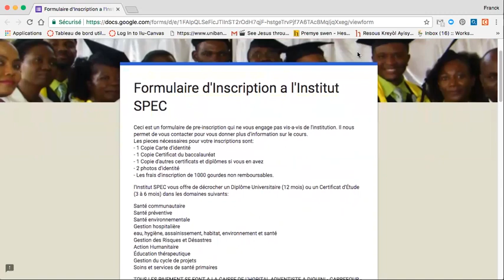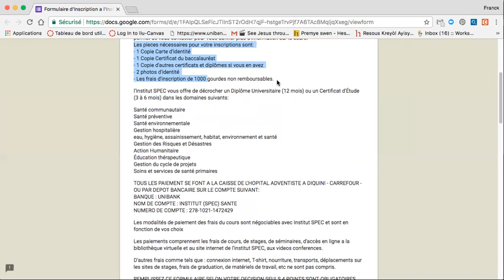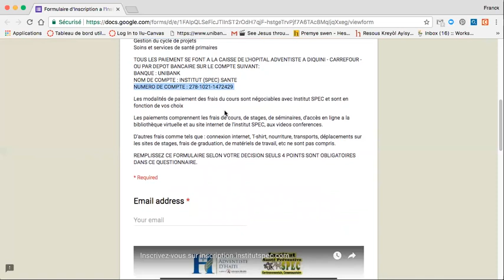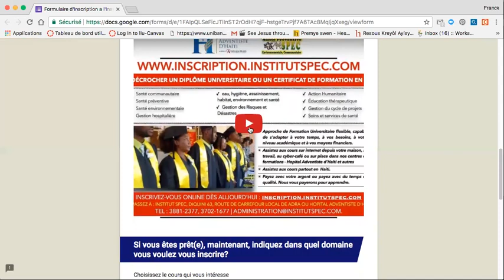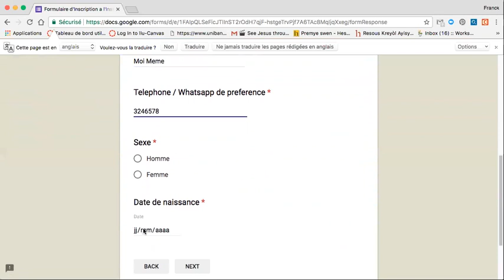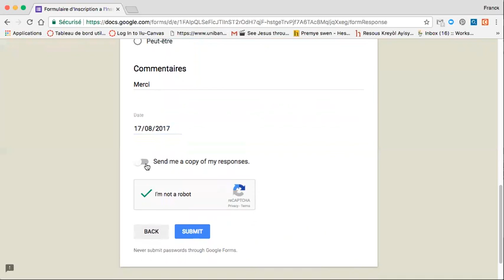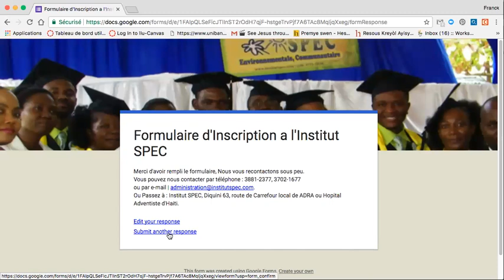Comment remplir le formulaire d'inscription sur